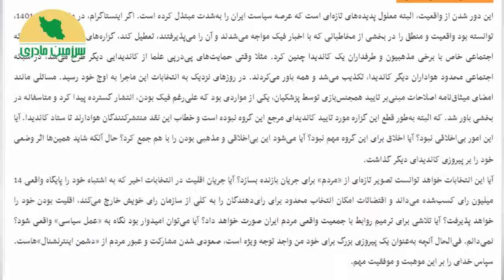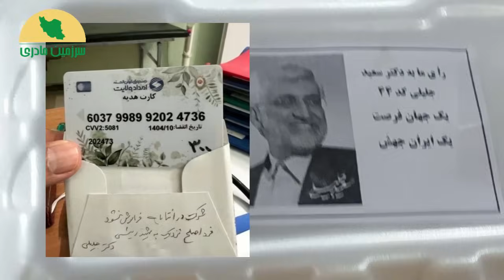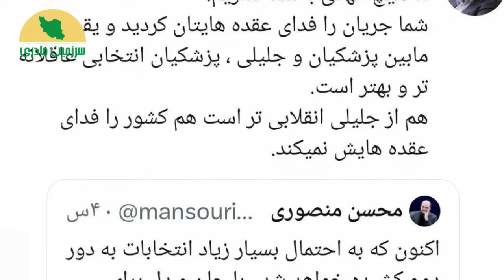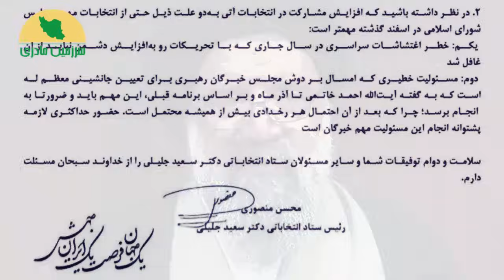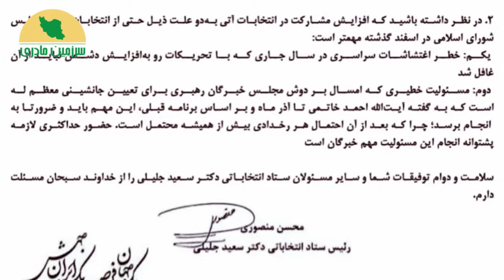نامه لو رفته از پاستور!